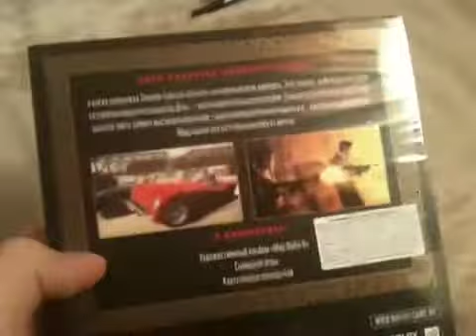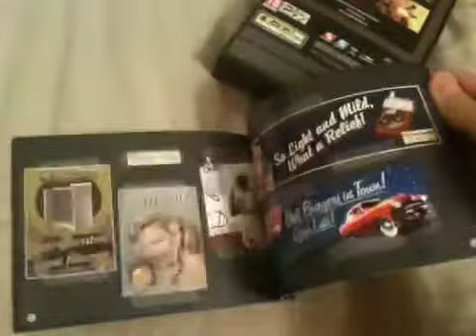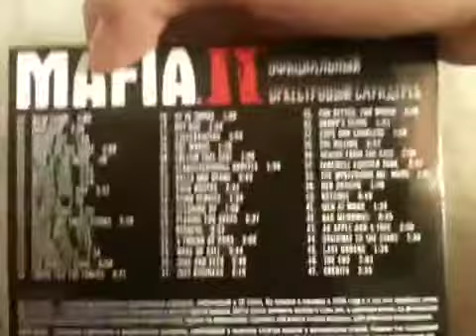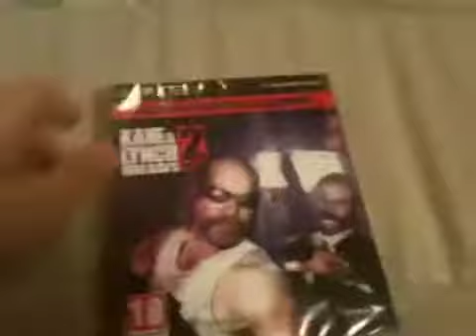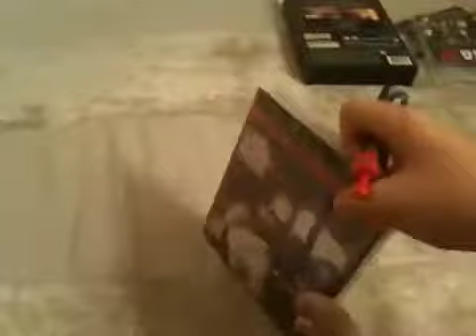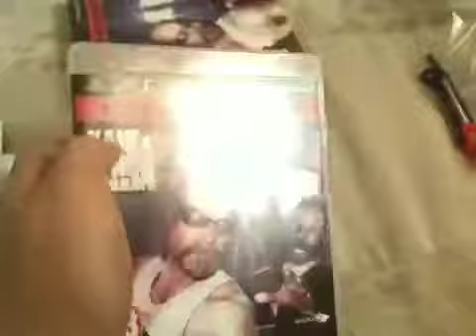Mafia 2 Coll.edition+ Kane and Lynch 2 coll.edition